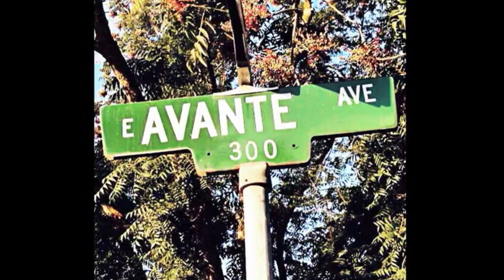TOPLESS*.•PROFITS ~ PARALLEL WORLDS